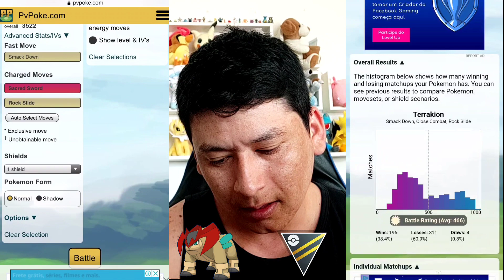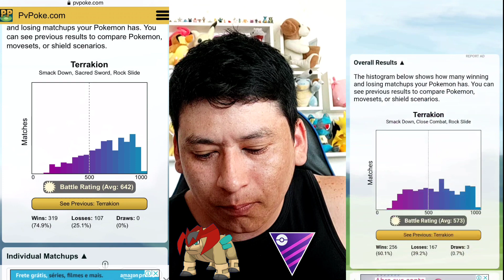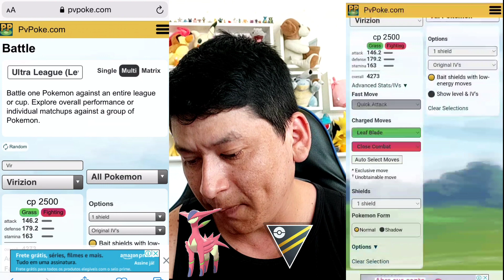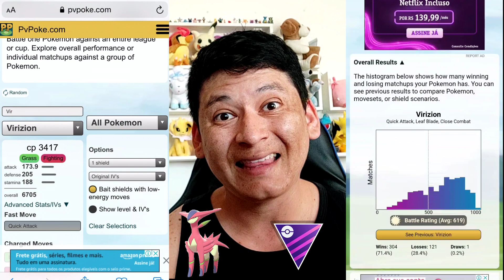DEDENNE vai ser bom? TERRAKION e VIRIZION com espada sagrada valem a pena? POKEMON GO